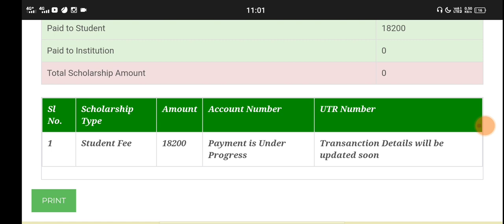SSP SCHOLARSHIP|LAST CHANCE|AMOUNT SANCIONED OR NOT|students solution